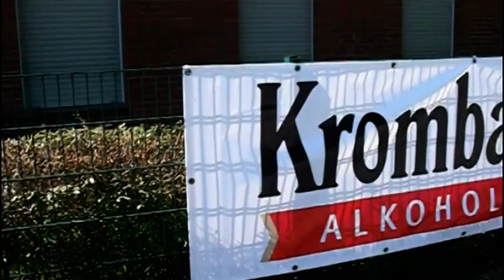Marienfelder Lutterlauf 2009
Einige Eindrücke vom 5Km Lutterlauf in Marienfeld am 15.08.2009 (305)